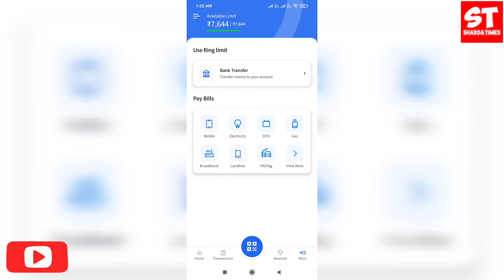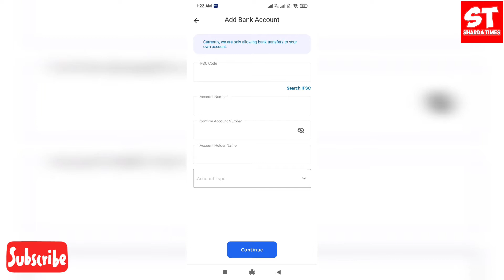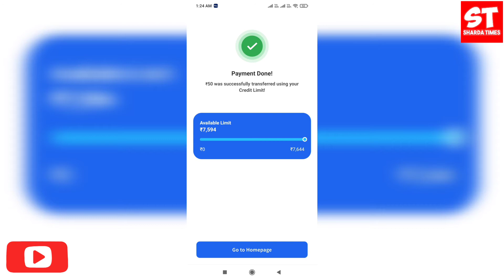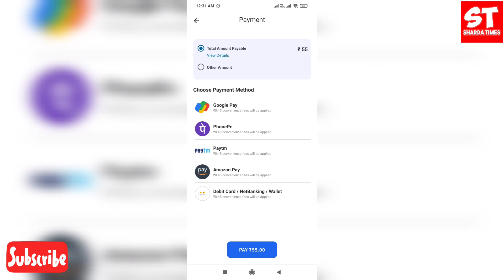Ring Pay Later To Bank Transfer Process | Step By Step With Proof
Ring Pay Later To Bank Transfer Process

ring pay later to Bank transfer
ring pay later to Bank transfer kaise kare
ring pay later to Bank transfer live video
ring pay later se Bank me paise kaise transfer kare
ring pay later credit limit to Bank transfer